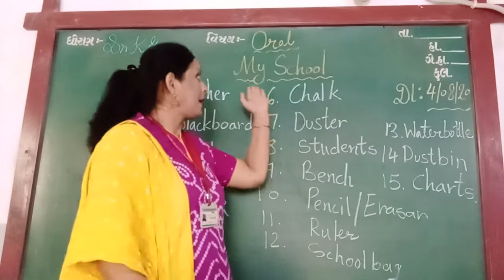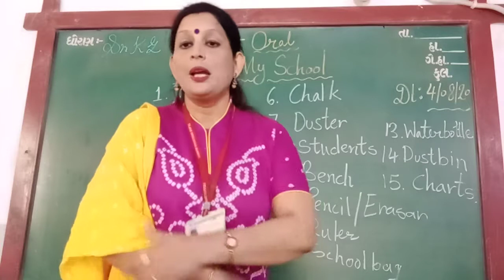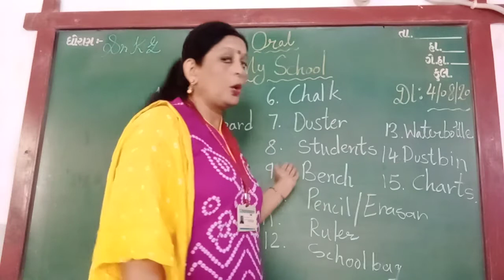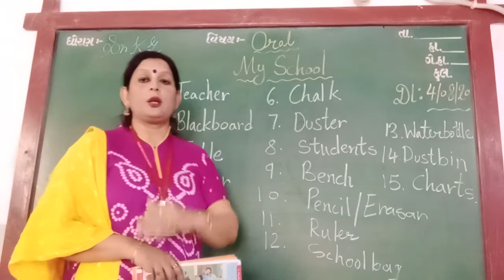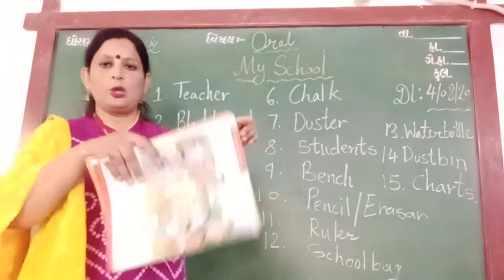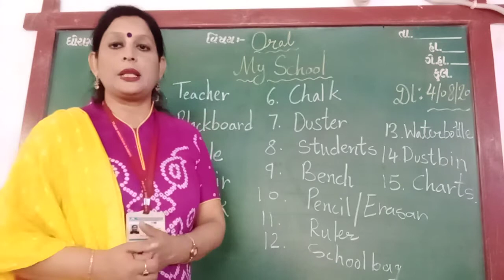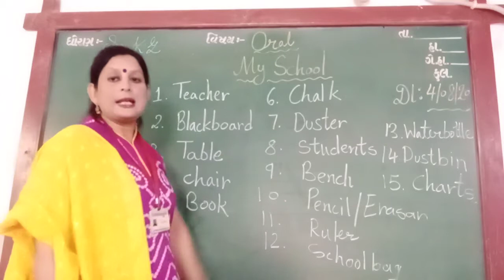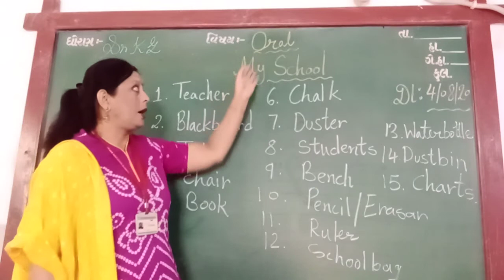ENG MED STD SR KG SUB ORAL MY SCHOOL